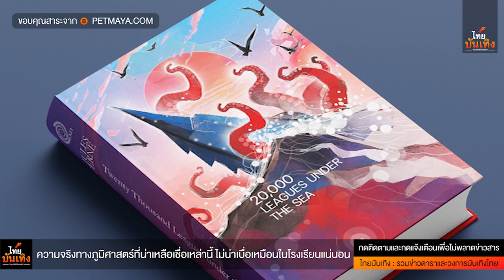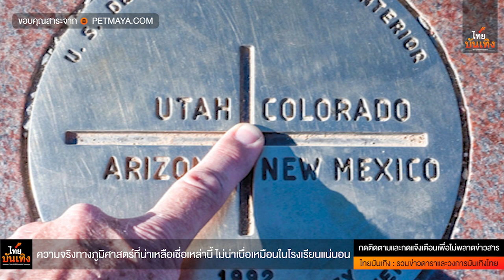ไทยบันเทิง : ความจริงทางภูมิศาสตร์ที่น่าเหลือเชื่อเหล่านี้ ไม่น่าเบื่อเหมือนในโรงเรียนแน่นอน